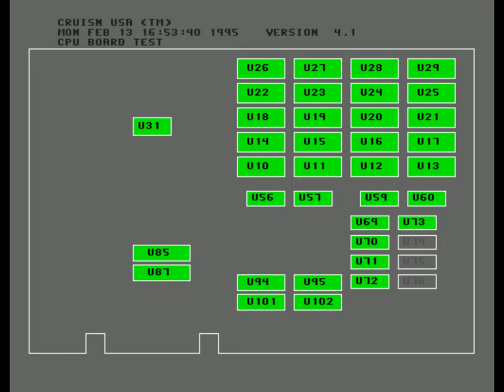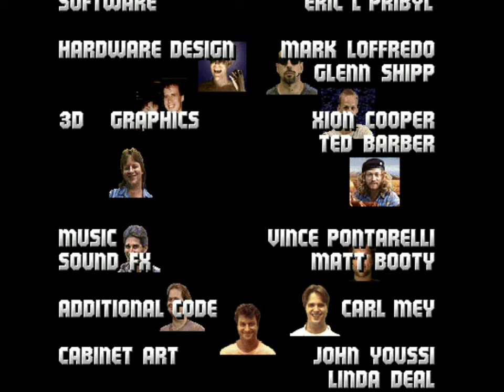Cruis'n USA - Arcade - Coast to Coast 4k